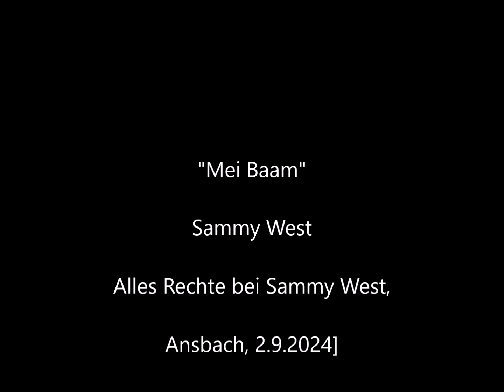Mein Baum / Mei Baam - Sammy West 2024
Mei Baam ist ein Song über  meinen Kraftort.
Alle Rechte bei Sammy West. Ansbach, 2.9.2024